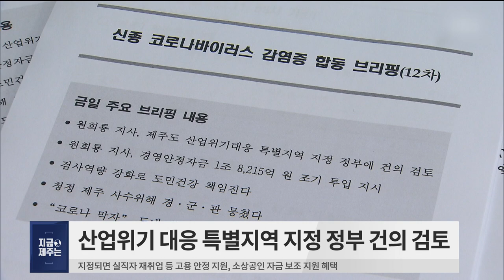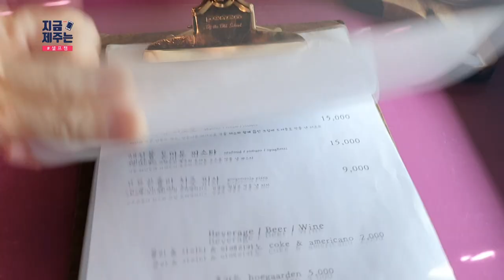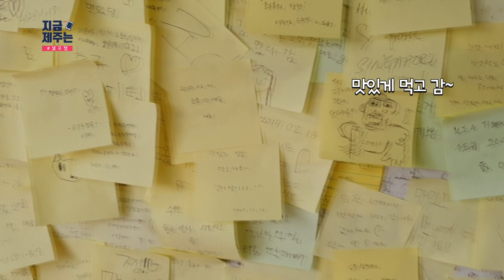[20년 2월 12일] 지금 제주는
장소 : 돌코롬테이블

주소 : 제주 서귀포시 안덕면 신화역사로 582

비고 : 제주 유명 관광지 근처 느끼하지 않고 깔끔한 파스타 맛집